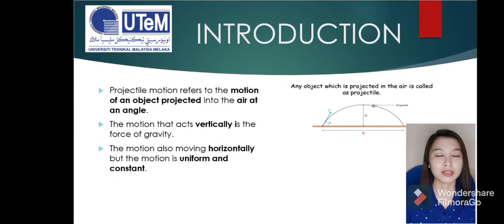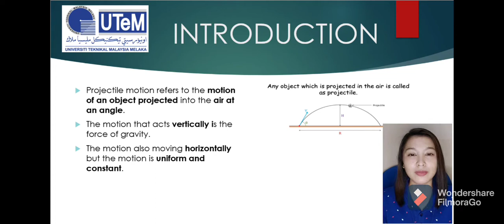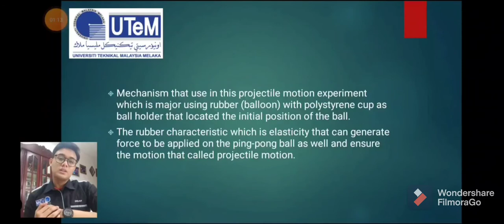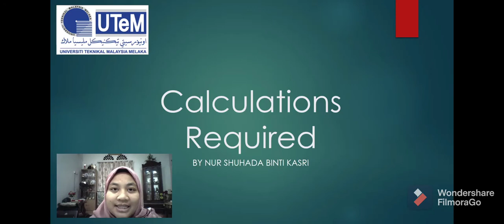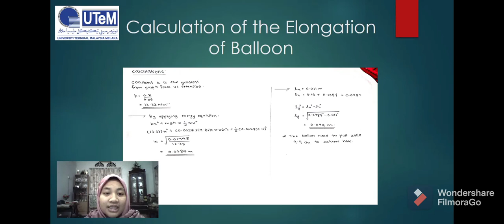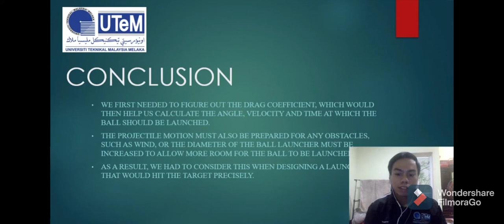BMMM 2313 DYNAMIC AND MECHANICS OF MACHINE : PING-PONG LAUNCHER CHALLENGE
Group Members :

1. Muhamad Haziq Bin Baharuddin   (B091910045)
2. Nur Shuhada Binti Kasri                  (B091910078)
3. Masdika Ubong Nga'ang                 (B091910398)
4. Amirul Wafiy Bin Rashidi                 (B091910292)